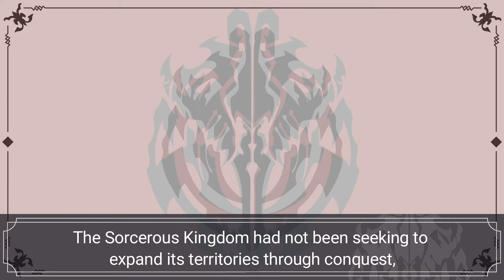Sorcerer Kingdom Declaration of War to Re-Estize Kingdom | Volume 14: Chapter 2 | Overlord LN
💽Previous Video💽
📋 King Ramposa III Trump Card | Volume 14: Chapter 2 | Overlord LN

📌 Most of the illustrations for characters, backgrounds, and scenes are not from the series. Materials used here are for visual purposes only. Some of the dialogues, dates, and times are not properly mentioned in the novel. I adopt the most proper way to express it. In the future of the series, it might be different from what I visualized.

📌 The purpose of the video is to convey emotions and feelings and give life to the work by editing the video and adding music to go beyond the work.